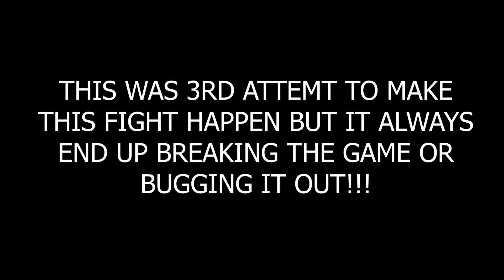😱BROKEN | BLACK KULOU & OROCHI VS MINATO HOKAGE & SUKUNA V 1.7 |JUMP FORCE MUGEN | UNDECISIVE BATTLE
►PC Specifications:
- Processor- i5 9400f
- Graphic Card- GTX 1050ti
- RAM- 24 GB Ram (3200mhz)
- 240GB SSD WD
- 1 TB HDD Seagate
►MONITORS
-Main: Acer KG241Q 165hz 1920* x 1080*
-Secondary 1: LG 19M38 60hz 1366* x 768*
-Secondary 2: Dell IN2030M 60hz 1600* x 900*
►EXTERNAL STUFFS
MOUSE - Logitech G402/ Glorious Model O Wired
KEYBOARD - Kingangjia